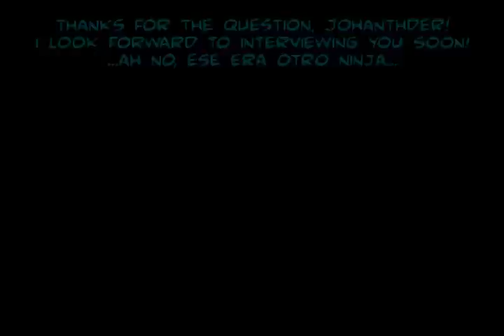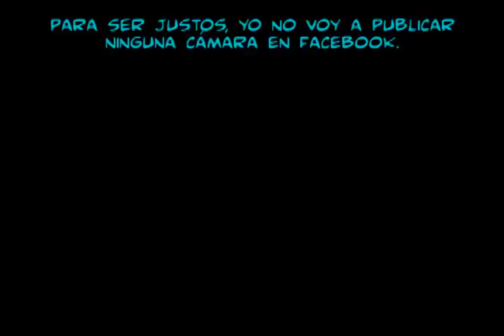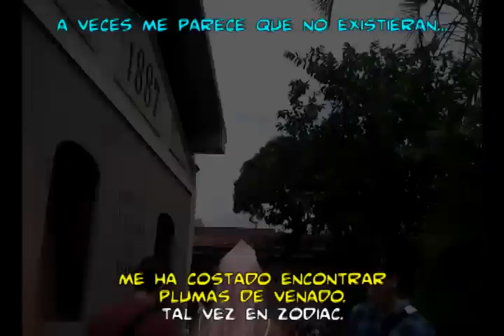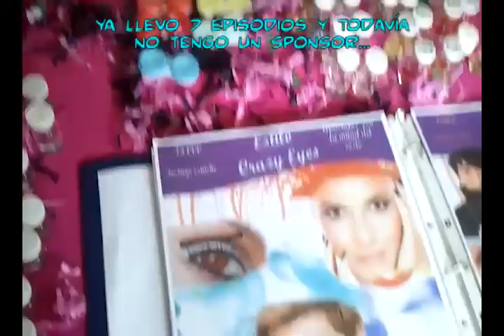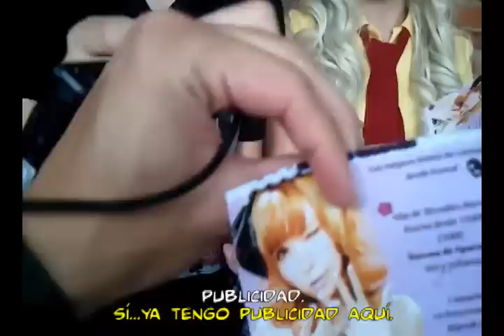Irrelevant Interviews @ Kawaii 2012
Episodio 7. En esta ocasión en el Kawaii 2012, dentro del Cenac. Como de costumbre, se le agradece a todos los cosplayers por su tiempo.